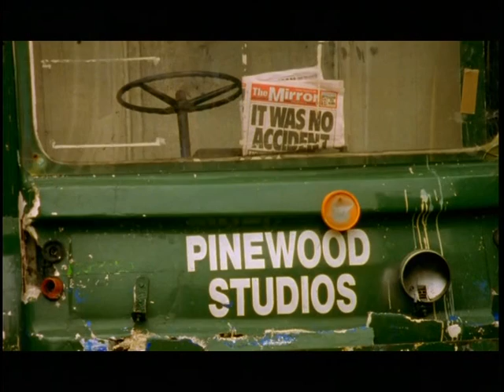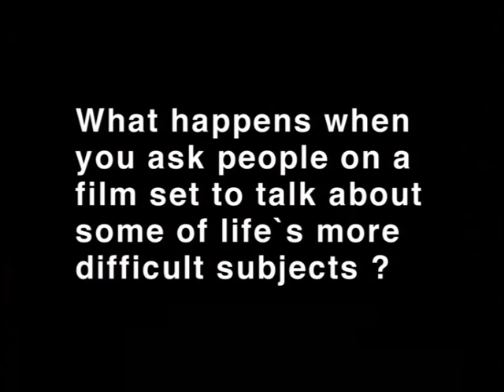Pulp - This Is Hardcore (short film, 1998)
Short film directed by Jarvis Cocker and Martin Wallace.
Premiered at the This is Hardcore launch party, London Hilton (March 25, 1998), and shown at the National Film Theatre, October 18, 1998.
Interviewees include: George Hobbs, Tracey Emin, Glen Grage, Anna Kumble, Eileen Daly, Bill Carrick, Jam Marie, Juliette James, James Mackay, Grant Lucking, Shay Leonard, Rebecca Metcalfe & Charlotte Andrews, Emmar Victoria & Leigh Tinkler, Adelle Brown & Michelle David, Kim Moore, Rupert Gartrell, Charlie Staffell.